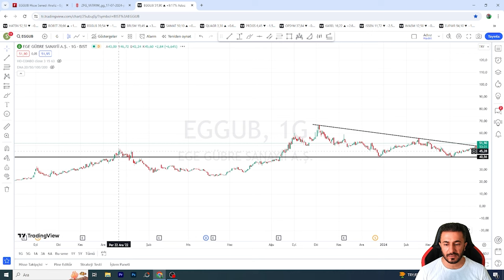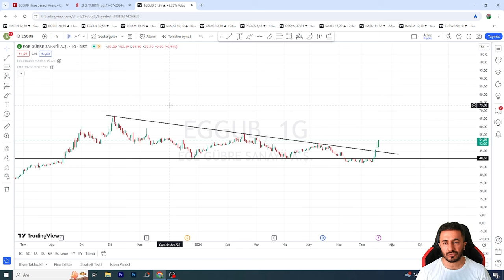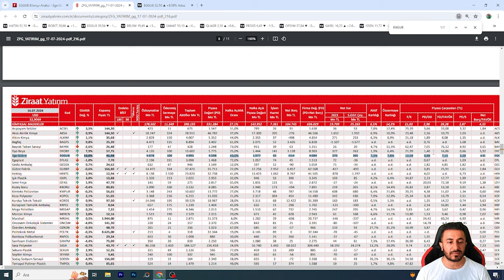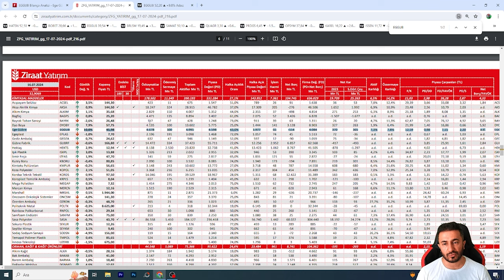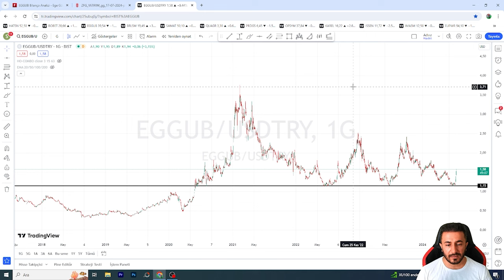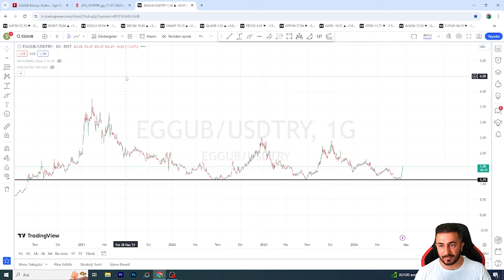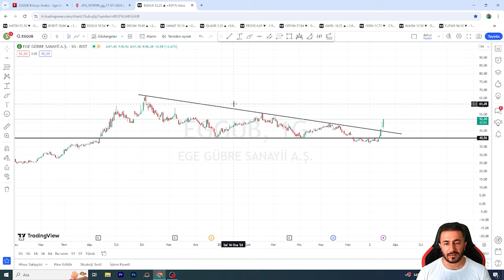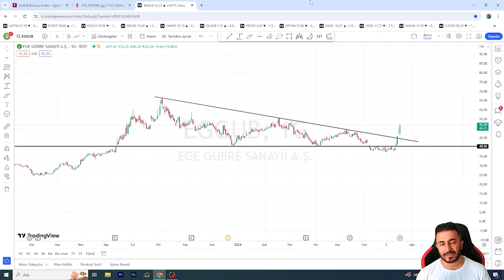TAVAN SERİSİ BAŞLADI/ TEŞVİK BELGESİ ALDI/ DÜŞENİ KIRDI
İNCELENEN HİSSE: EGGUB

Ayrıca YouTube dışında hiçbir platformda YOKUM. Sadece burayı kullanıyorum. Burası dışındaki her şey sahtedir sakın inanmayın itibar etmeyin. Hele ki whatsup, telegram vb gibi yerlerde ASLA OLMAM.

Selam arkadaşlar. Bist 100'e dair tekniz analiz yapıyorum.

Anlattığım her şey tamamen kendimedir ve kesinlikle yatırım tavsiyesi DEĞİLDİR!